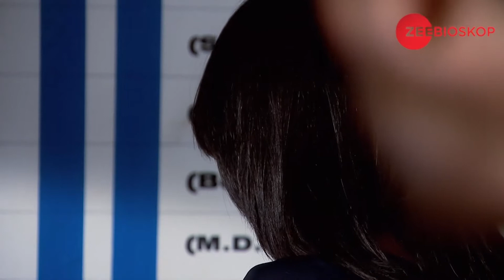Qubool Hai | Episode - 36 | Part - 2 | Zee Bioskop